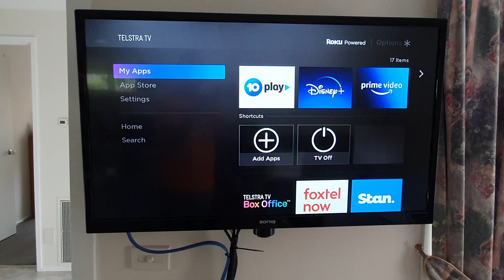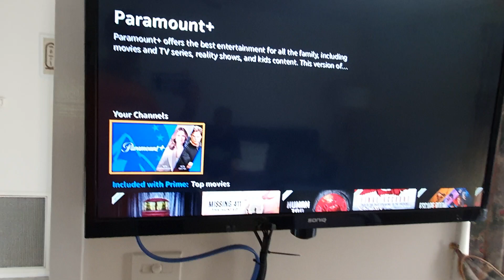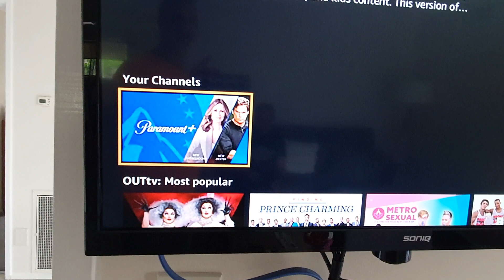using prime video